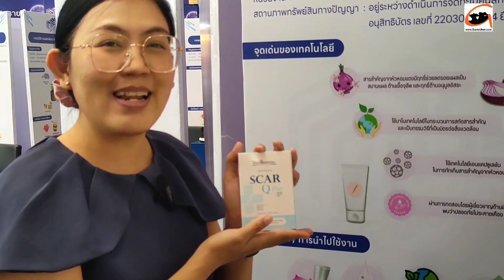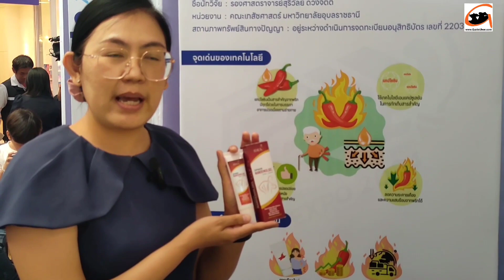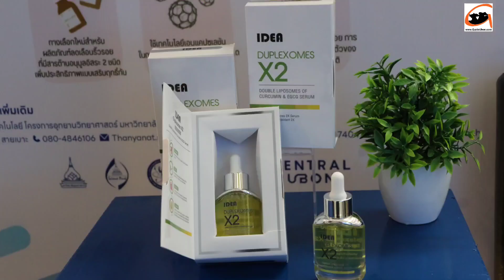RISE 2024 UBU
มหกรรมแสดงสินค้านวัตกรรม และผลงาน Startup อุบลราชธานี 2024 (RISE2024) สาธิตผลงานวิจัยโดย รศ.สุรีวัลย์ ดวงจิตต์ คณะเภสัชศาสตร์ ม.อุบลฯ